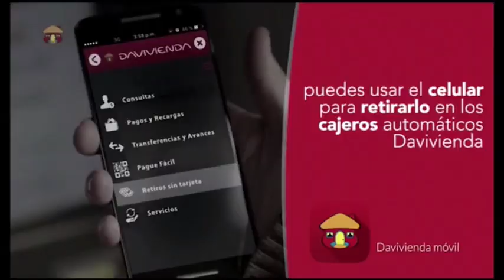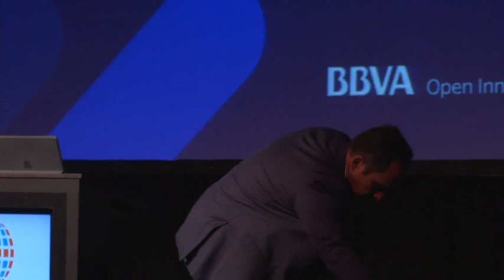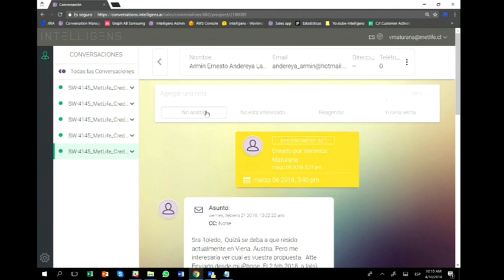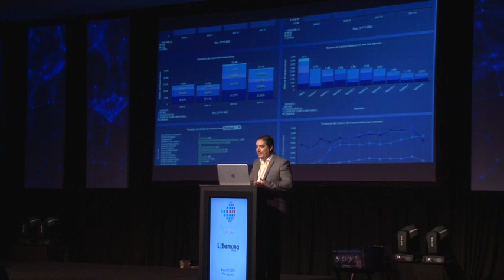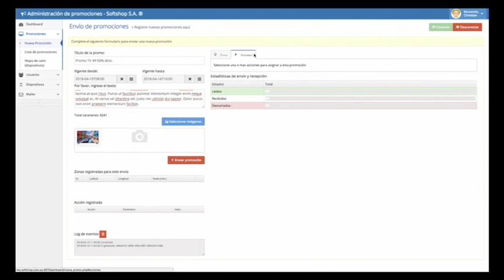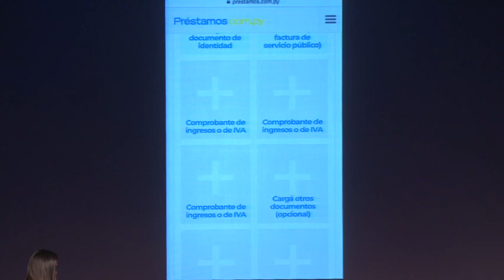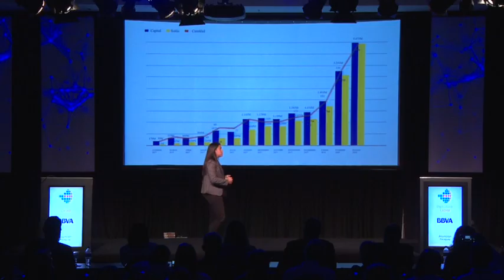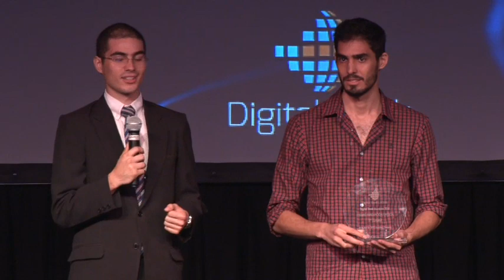Transmisión Digital Bank Asunción 2018